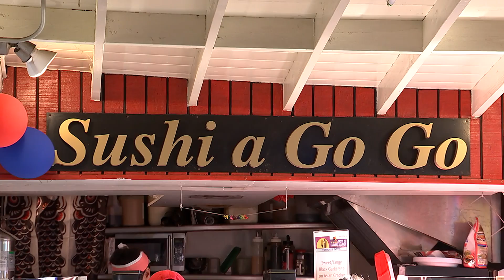LA This Minute - Taste of Farmers Market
Food Lovers from all over Los Angeles had the time of their lives at the 11th annual Taste of Farmers Market Event